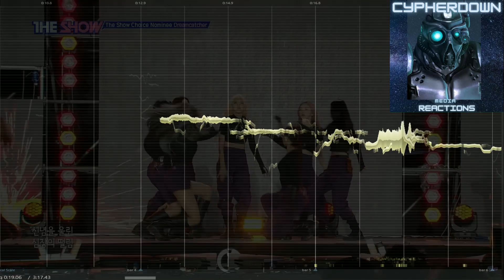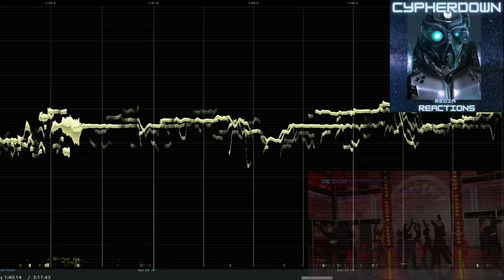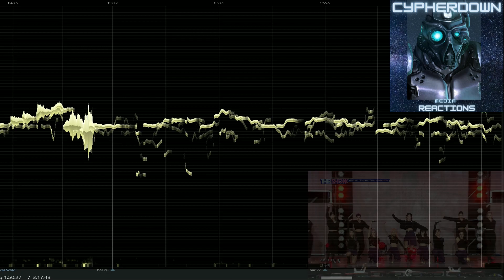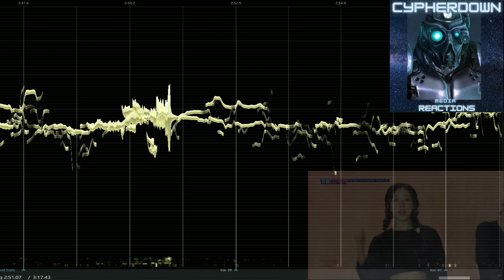Dreamcatcher - Vision Live Vocals From "The Show" Oct 18th 2022